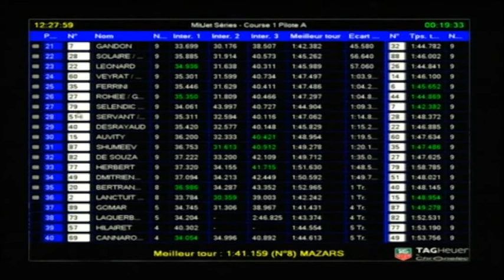Mitjet Series - Meeting de Ledenon - course 1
Retrouvez les images de la Mitjet Serie au meeting de Ledenon
COURSE 1
GT TOUR 2011